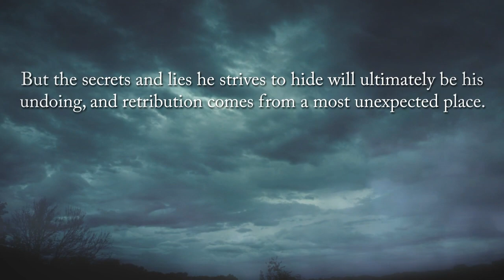The Freight Yard Eventuality by Jennifer McCauley